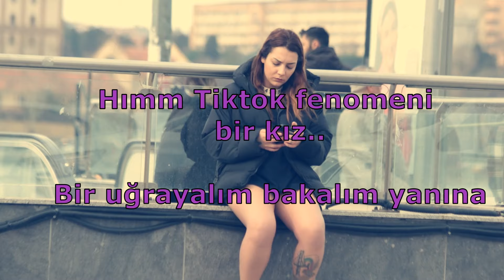SENDEN İLK GÖRÜŞTE ETKİLENDİM ? BLUETOOTH KULAKLIK ŞAKASI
Selam arkişler , bugün uzun zamandır yapmadığım bluetooth kulaklık şakasının serisini yaptım. Umarım hoşunuza gider , şimdi hep beraber izleyelim. İyi seyirler.